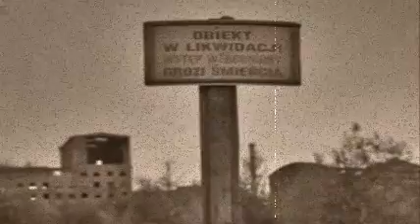Z'EV & Boyd Rice - Untitled One